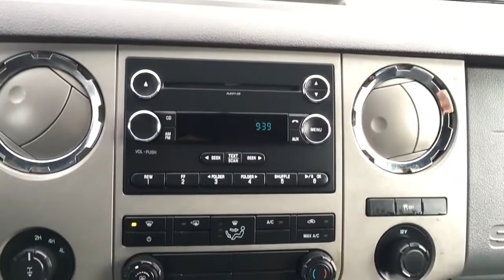2014 Ford F-250 SUPER DUTY XLT | General Features Quick Tour | Edmonton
In this Freedom Ford quick tour, we'll be looking at the general features of this preowned 2014 Ford F-250 SUPER DUTY XLT - Stock 21LT6359C